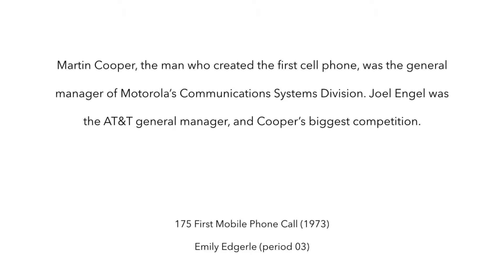175, First Mobile Phone Call Call